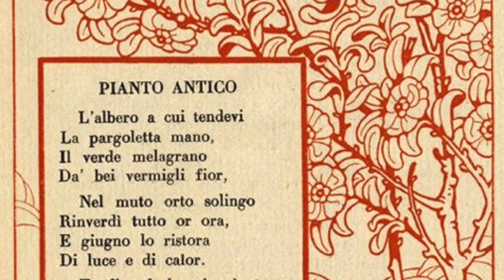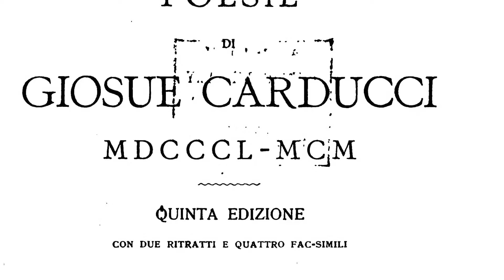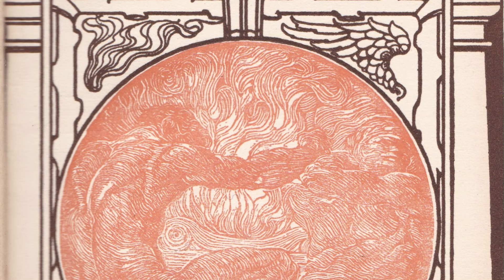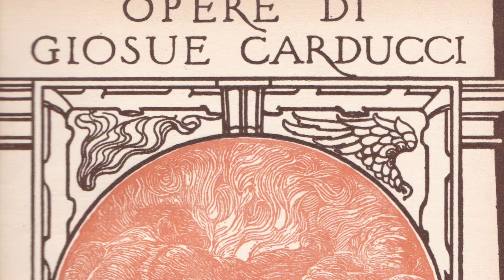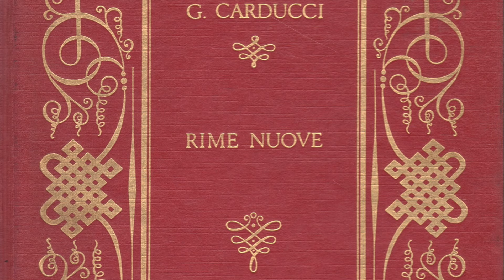GIOSUÈ CARDUCCI - vita, opere, pensiero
Se ti piacciono parole, frasi e citazioni in Latino e Greco, le ho raccolte in un libro per te!

Giosuè Carducci, l'autore di San Martino o di Pianto antico.
Poeta vate, repubblicano, poi filomonarchico, classicista, tardoromantico.
E' un poeta di cui oggi, nella letteratura italiana, si tende a parlare di meno, eppure fu il più importante e conosciuto letterato dell'Italia unita.
In questa videolezione si dà un riassunto della vita e delle opere, oltre che del pensiero politico e della sua poetica.